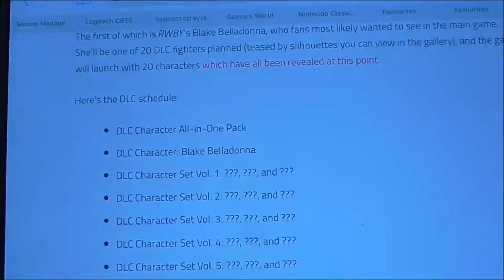BlazBlue Cross Tag Battle Raction Trailer & Release Finally YES Blake RWBY DLC???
Here The Live Reaction Of BlazBlue Cross Tag Battle Trailer New Fighting Stages With Blake (RWBY) Is Coming to the game but is on DLC On my thoughts Hope u all enjoy it